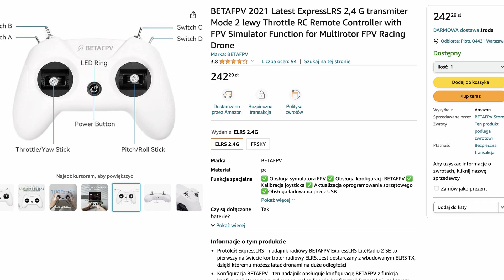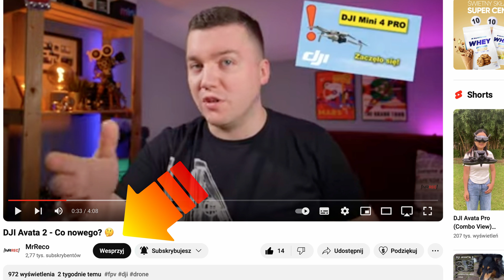Jak latać dronem FPV w domu?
Latanie dronami FPV jest zupełnie inne niż "klasycznymi" takimi jak dji Mavic, dji mini, itp.
Sam postanowiłem się nauczyć latać w manualu i wybrałem do tego symulator. Kurczę... to zupełnie inna bajka, która jest bardzo ciekawa i ekscytująca. W filmie tłumaczę czy warto i dlaczego ;)

Linki do przykładowych aparatur, które możecie wykorzystać w symulatorze:
AMAZON - BETAFPV